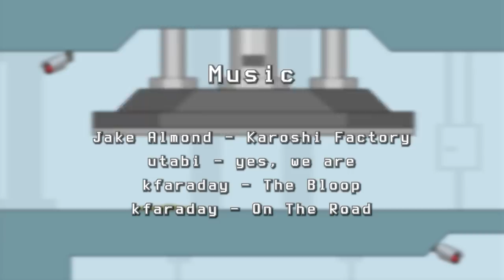Stick vs Factory 4 - EVERY CONTESTANT FOLLOWED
Stick vs Factory 4 but following every contestant this time.